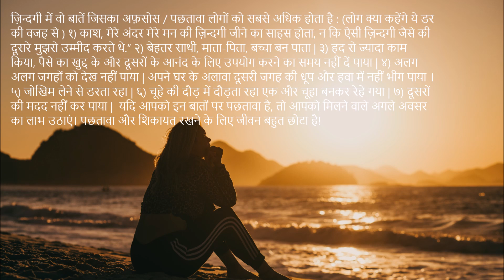Most People Regret On These Points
Come join our Music Class being conducted everyday in A1-104 Adarsh Nagar next to Thakkar Super Market, near Pratap Talkies Kolbad, Thane West. Batches are from 6pm to 8pm.